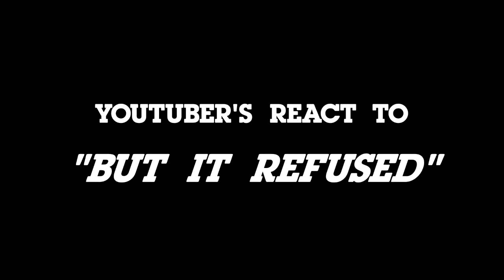YouTubers React To: But it Refused (Undertale)